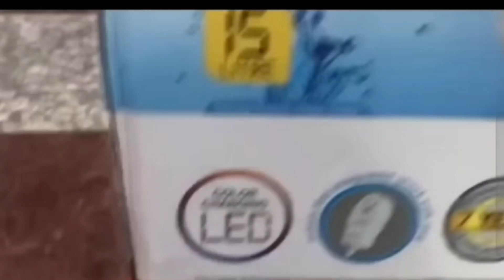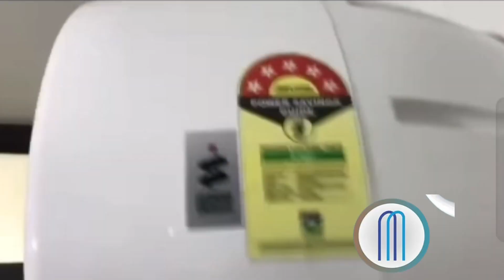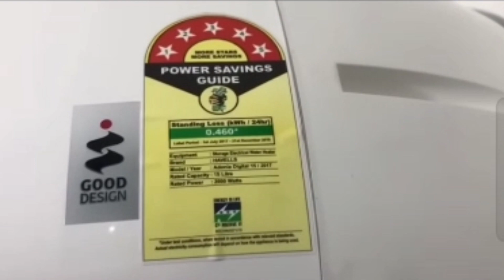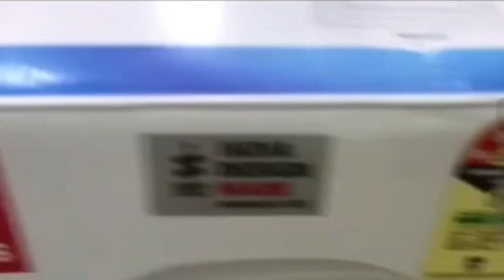Havells Best Geyser 25L in india 2024// Top Geyser in india 2024//🔥🔥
♥️BEST BUY AMAZON ♥️👇👇

Bajaj New Shakti Neo 15L Vertical Storage Water Heater| Star Rated Heater| Water Heating with Titanium Armour & Swirl Flow Technology| Glasslined Tank| Wall Mounting|

Deal of the day: V-Guard Victo DG 25 Litre Water Heater with Free Installation & Free Connection Pipes (Digital Display, BEE 5 Star Rated), White (25 Litre)

Racold ETERNO PRO Storage Water Heater 15L – Vertical Geyser useful for Bathrooom, Smart Logic, 3 Safety Levels, Energy Efficient,Titanium Enamelled Coating, Free Standard Installation & Pipes,

Limited-time deal: Havells Adonia Spin 15-Litre Vertical Storage Water Heater (Geyser) White Blue 5 Star, Wall Mounting

Limited-time deal: Havells Magnatron 25L India’s First Water Heater(Geyser) having NO HEATING ELEMENT |Minimal Scaling| Faster Heating| Electricity Saving| Shock Safe Plug |Wall Mounting (White Champagne Gold)

Havells Puro Turbo Dx Water Heater with Shock-Safe Plug, Connecting Pipes and Installation, White, 25 Litres

Havells Instanio 3-Litre Instant Geyser (White/Blue), Wall Mount

Crompton Solarium Neo 3-Litre, 3KW Instant Water Heater/Geyser with Rust Free ABS Body (Ivory)

instant geyser
water geyser
Water heater
electric geyser
 royal the geyser
best water geyser 2024
 best gas geyser in india 2024
 best water heater for home 2024
best water heater for home
crompton water heater
best geyser for bathroom in india
best geyser for 4 member family
 best geyser in 2024 india
best geyser 25 ltr price 5 star
best geyser water heater